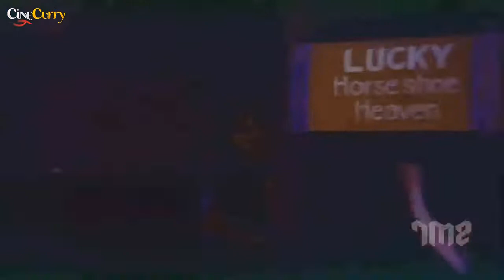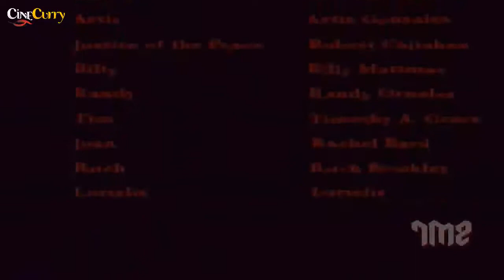Curse of the Headless Horseman (1972) | Horror Movie | Marland Proctor, Ultra Violet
Watch CurseoftheHeadlessHorseman 1972 Horror movie.
Starring Ultra Violet, Marland Proctor, Claudia Reame, Don Carrara and Lydia Rosenbloom.
Directed by John Kirkland
Produced by Kenn Riche